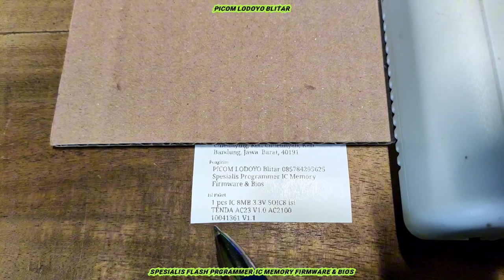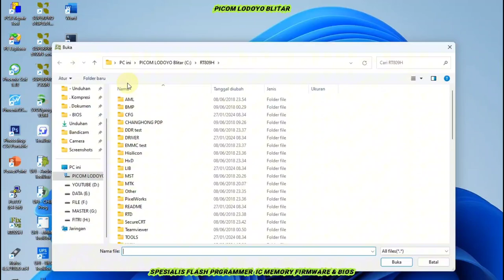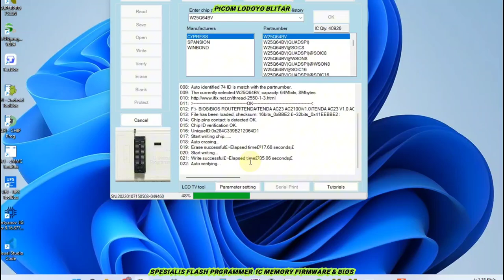TENDA AC23 V1.0 AC2100 10041361 V1.1 8MB 3.3V SOIC8 Pesanan dari Kab. Bandung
Pemrograman IC Firmware Router TENDA AC23 V1.0 AC2100
10041361 V1.1
8MB 3.3V SOIC8 Pesanan dari Kab. Bandung Jawa Barat

Membeli lewat whatsapp *LEBIH DI UTAMAKAN*

Buka : Jam 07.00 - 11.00 WIB
Istirahat Siang : Jam 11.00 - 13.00 WIB
Buka Kembali : 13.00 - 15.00 WIB